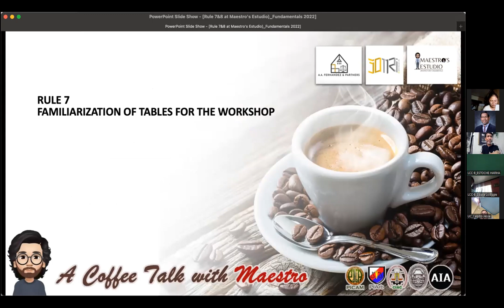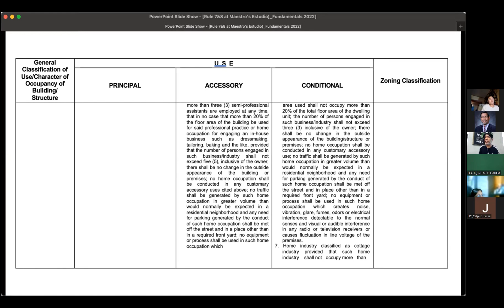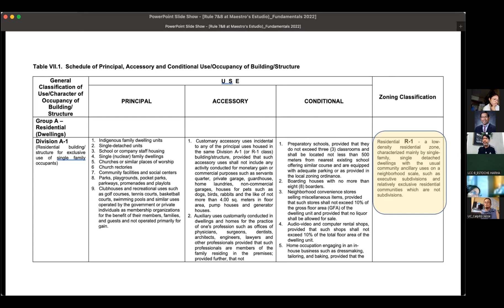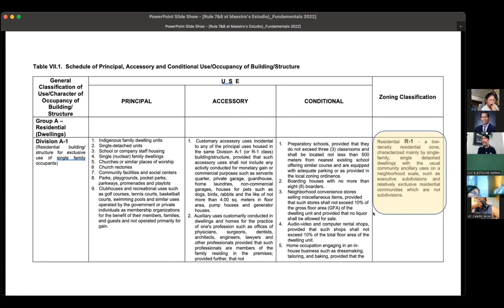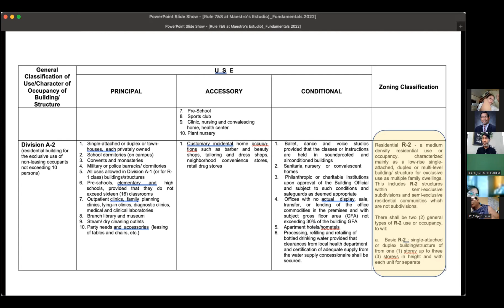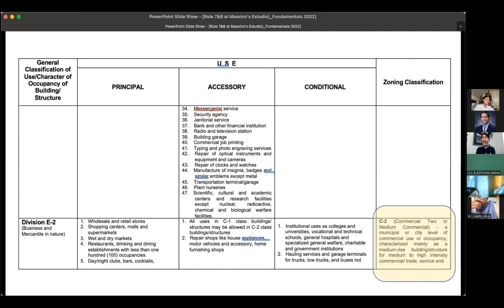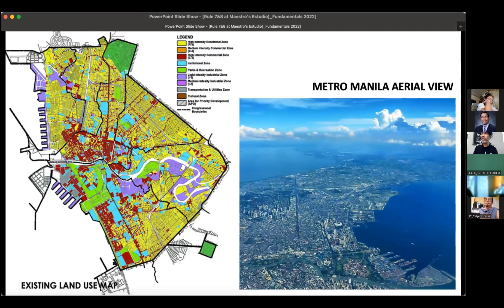Rule 7&8 Part 10 Table VII.1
Familiarization of Table VII